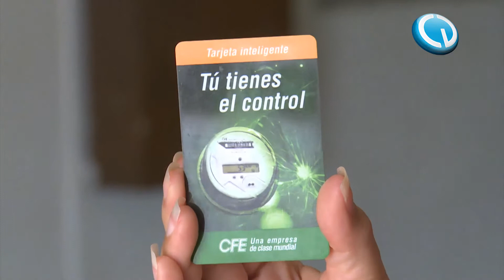Noticieros Televisa Hermosillo - Tarjeta de CFE podrá cancelarse a través de la Unión de Usuarios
La Unión de Usuarios podrá apoyar a los clientes de CFE para cancelar sus tarjetas inteligentes, en caso de que estas hayan sido impuestas por los activadores.